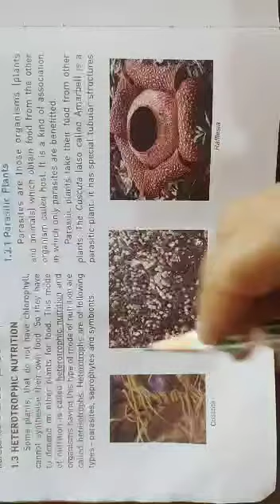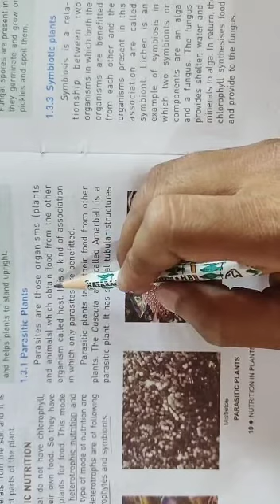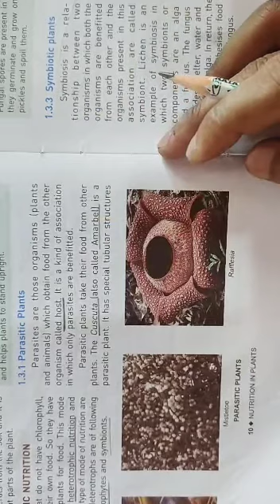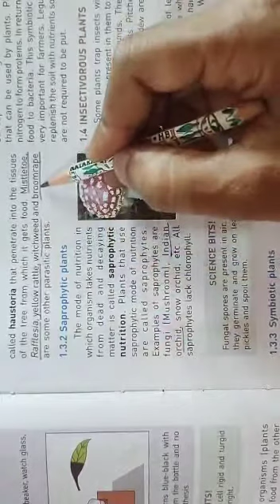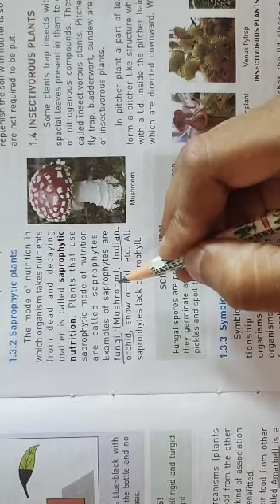Heterotrophic nutrition(4)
Video from MANOJ GANGWAR